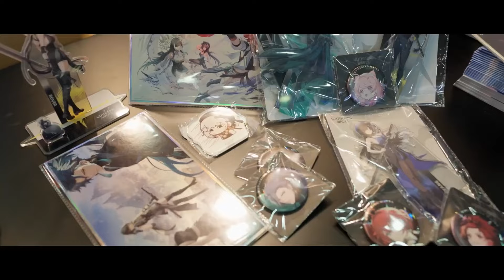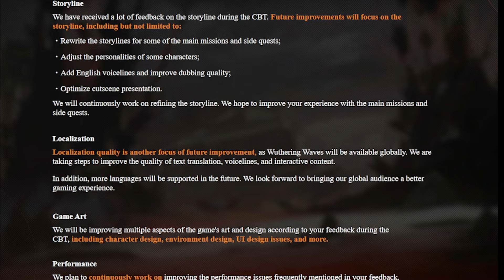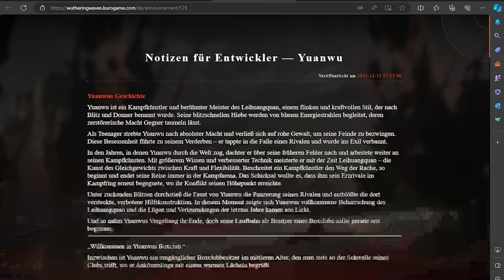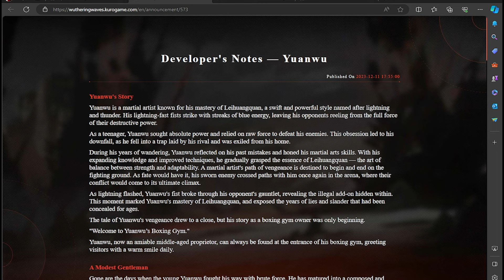[Wuthering Waves] 2023 Updates Summary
Talking about the updates for past few months